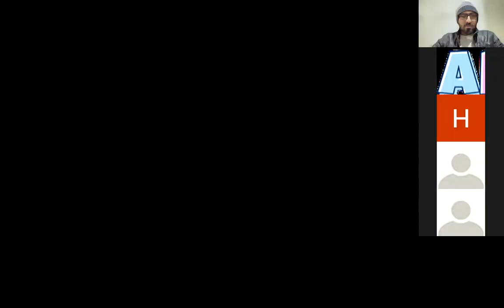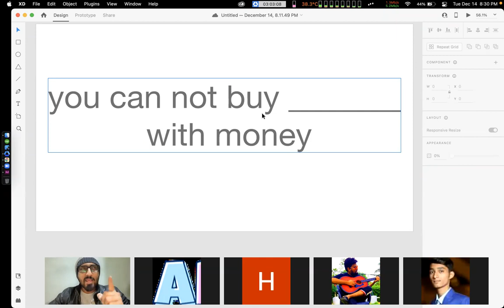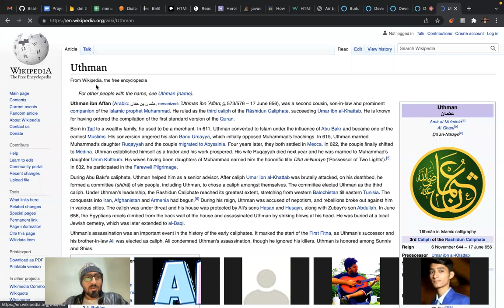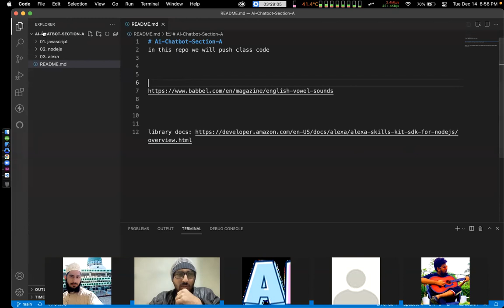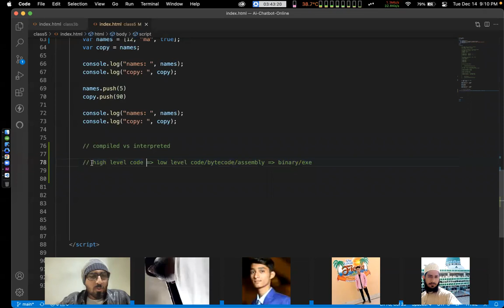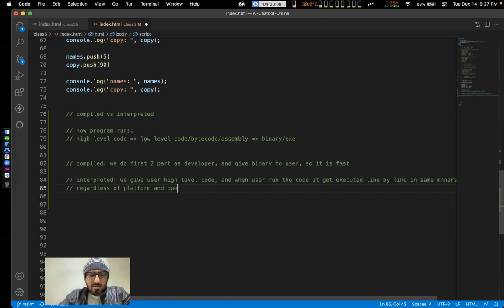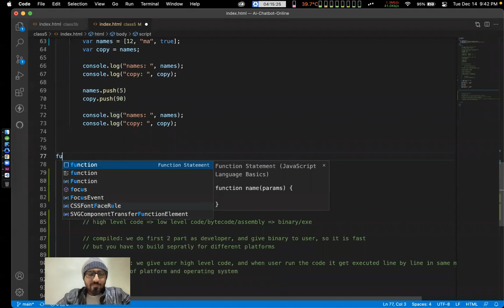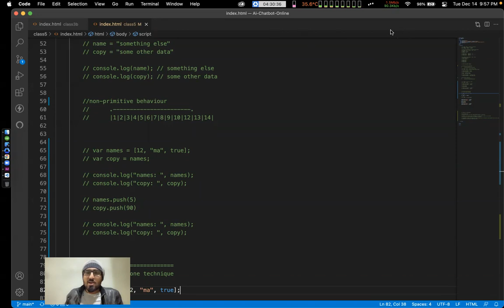6. what the heck is being successful - family, money and happiness paradox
covered topics :
1) discovering the key of success - money, happiness and family paradox
2): *"Interpreted vs Compiled Programing language difference benefits & side effects"*
3): *"in-depth overview of Native & non - Native variable behavior "*
4) cloning array